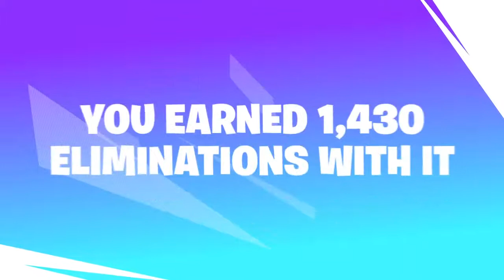Fortnite, My Season 9 Recap!!